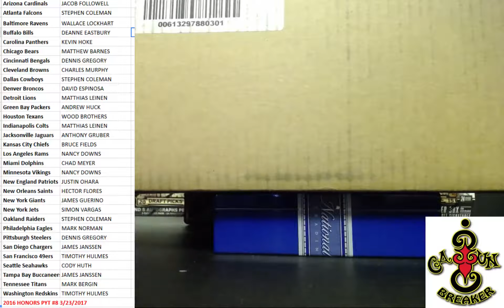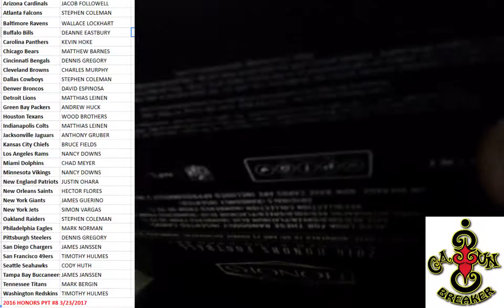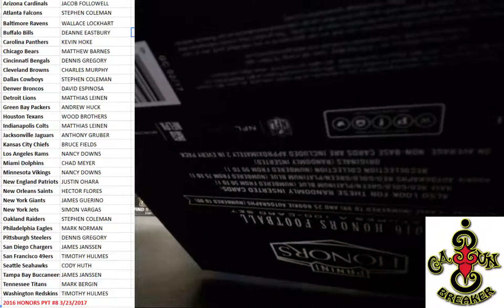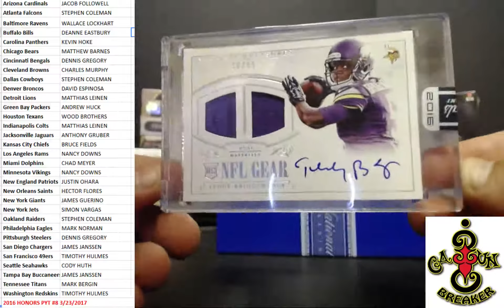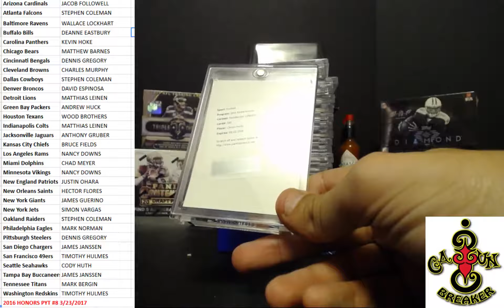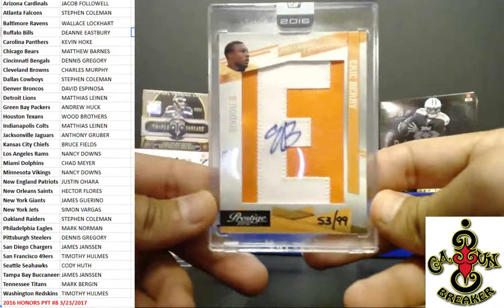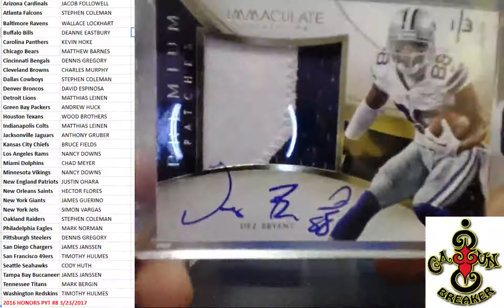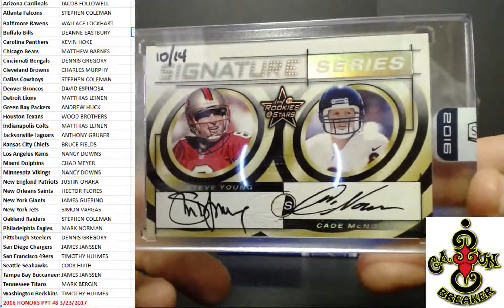CAJUNBREAKER 2016 HONORS PYT #8 3/23/2017